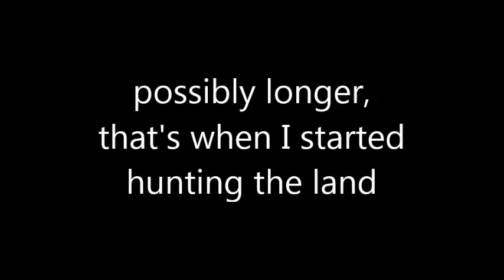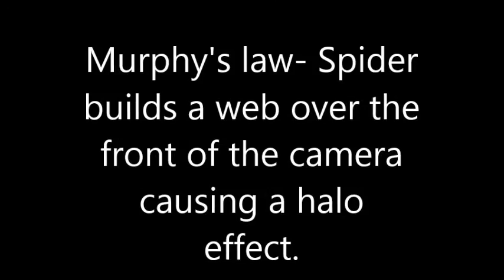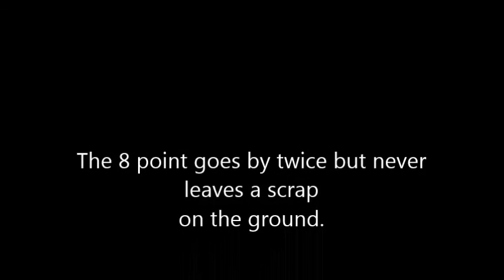Buck making scrape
Moultrie M-80 trail cam catches buck making a scrape.

This video contains material protected under International and Federal Copyright Laws and Treaties. No part of this video may be reproduced or transmitted in any form or by any means, electronic or mechanical, including photocopying, recording, or by any information storage and retrieval system without express written permission.

Violators will be reported to Google.